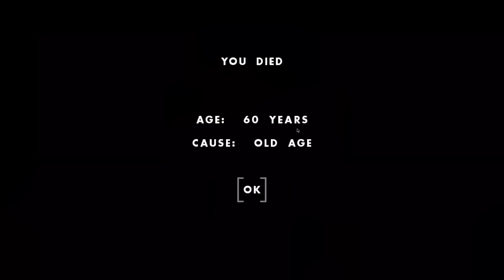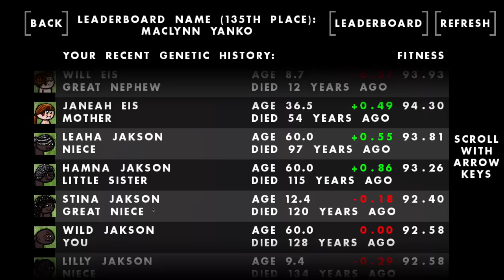I Must Kill My Own Mother to Get My Revenge - One Hour One Life